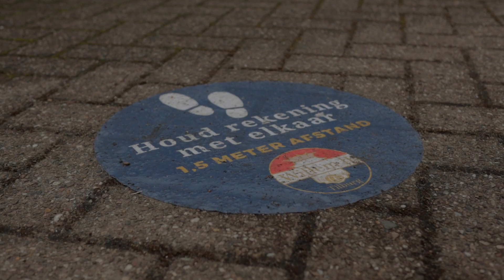Tillyonairs - Ons Team (WillemII)